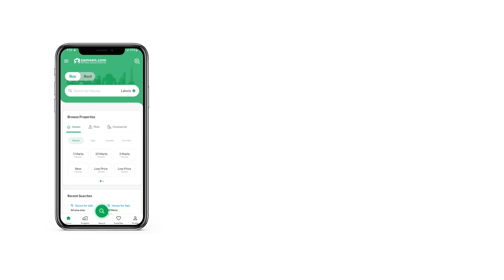5.6 MARLA PLOT FILE FOR SALE IN PARK VIEW CITY ISLAMABAD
The best feature of the Plot File is its prime central location and such a property is hard to come by easily. Make the most of your purchase with this opportunity. This listing let you choose the perfect 1250 Square Feet property for you. This property is available for Rs.  . You will be hard pressed to find a better deal. Park View City has many lucrative investment opportunities. Owning a Plot File in the affluent city of Park View City is just the right next step for someone who's looking to expand their investment avenues.